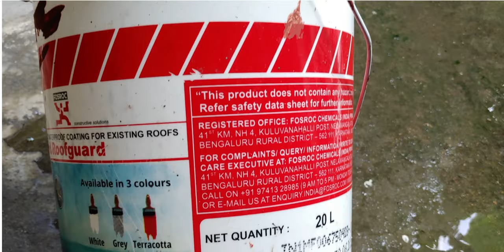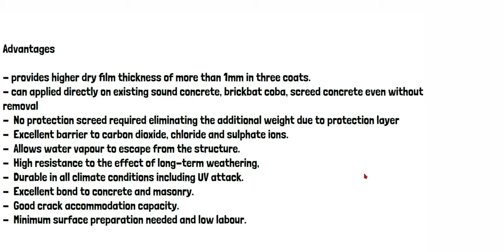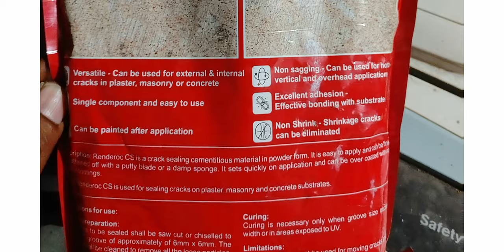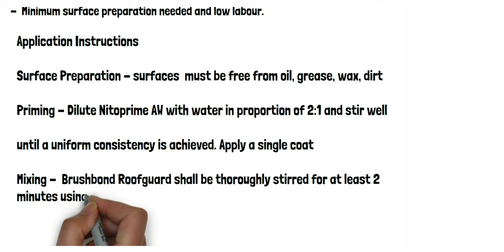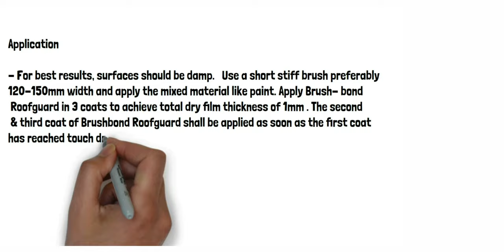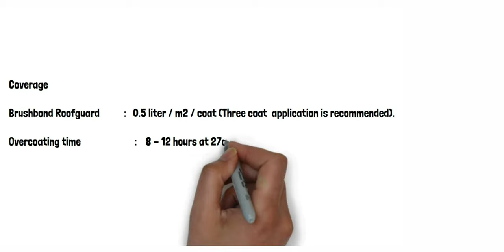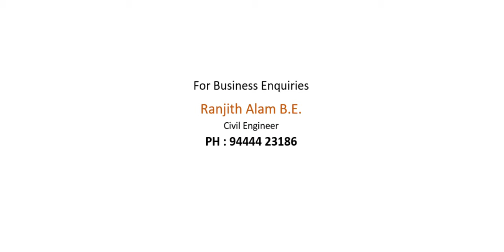ROOF WATERPROOFING || FOSROC BRUSHBOND ROOFGAURD || HOW TO DO WATERPROOFING & PROCESS II TAMIL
Hello...!!

The video showing only for your design idea purpose. The final decision is yours whether it is needy or not or a normal or luxury budget interior, all are based on your budget only.

WATERPROOFING

Waterproofing is the process of making an object or structure waterproof or water-resistant so that it remains relatively unaffected by water or resists the ingress of water under specified conditions. Such items may be used in wet environments or underwater to specified depths.